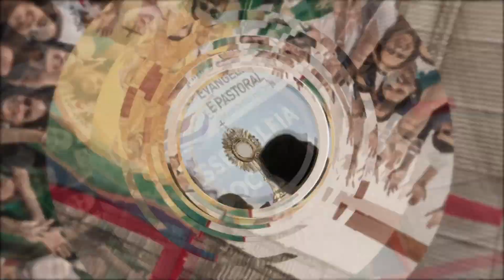Giro Diocesano (16 de fevereiro de 2024)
Confira duas Paróquias que celebram nos próximos dias 60 anos de história e missão e também a data da próxima Ordenação Diaconal. 🙏

📲 Destaques: Paróquia Santuário São Judas Tadeu | Paróquia São Benedito Alto da Ponte | Ordenação Diaconal 2024 Luiz Henrique e Vinicius Catedral São Dimas